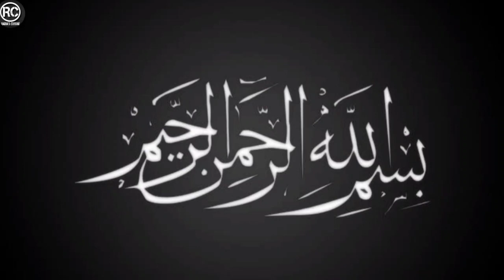Bihari Chicken Korma | Bihari Style Korma Recipe by Rabia's Cuisine